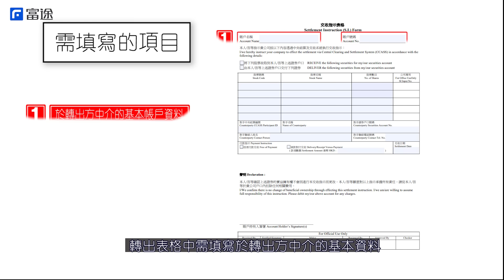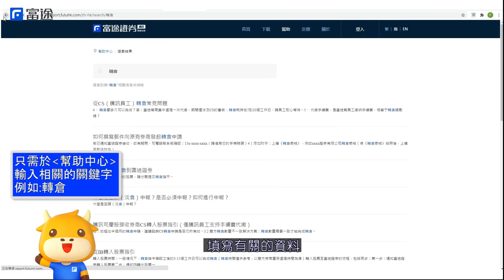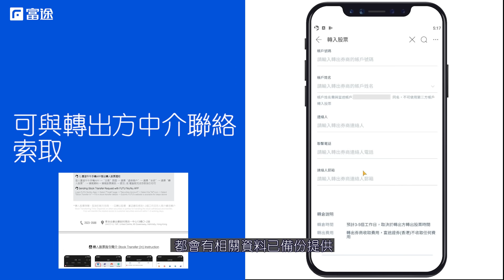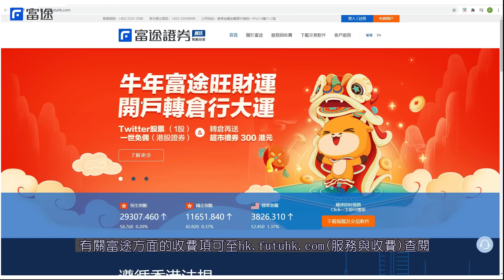股票轉倉一啲都唔難！幾分鐘用APP搞掂晒 【其他帳戶操作】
轉倉原來唔洗填手寫表格?
轉倉過嚟一個APP搞掂晒! 轉倉話你知, 一CLICK話咁易!
活動受條款及細則約束，詳情請參考活動頁面「條款細則」。